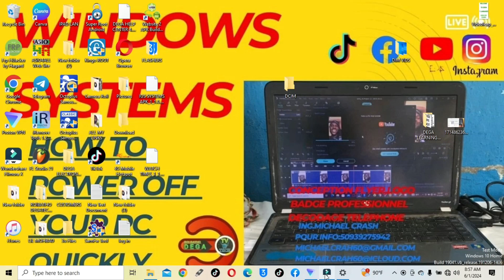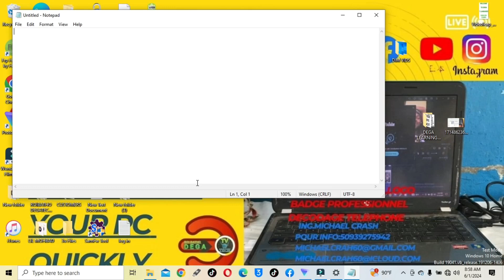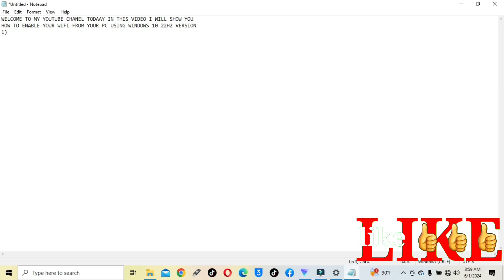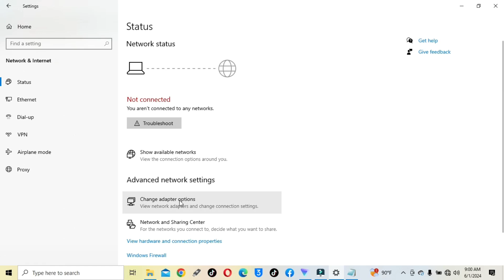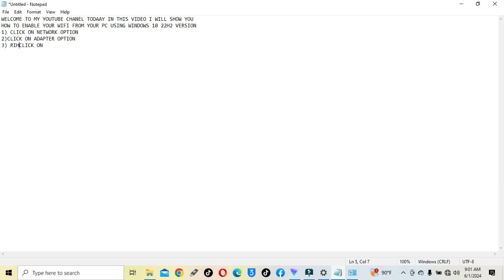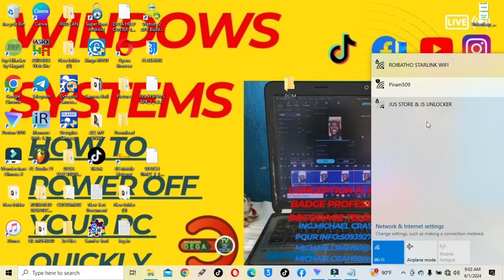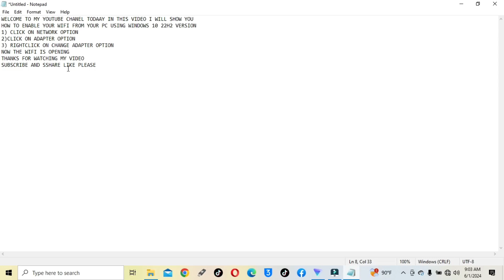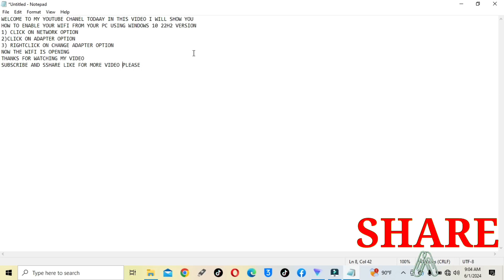HOW TO ENABLES YOUR WIFI ON YOUR COMPUTER USING WINDOWS 10 22h2